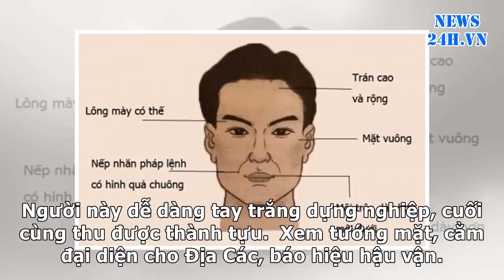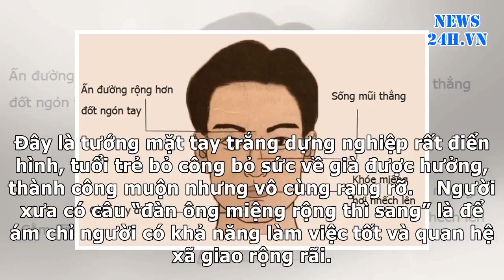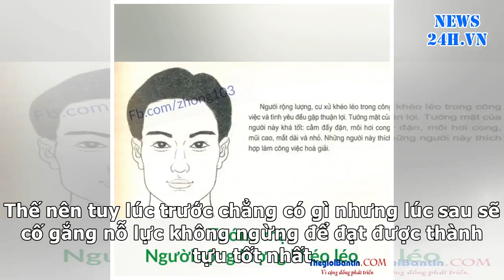News24h-6 tướng mạo phát đạt, tay trắng làm nên sự nghiệp